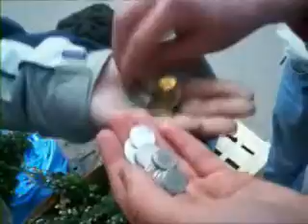Spotkanie Freestyle in Katowice Czesc 2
Spotkanie freestyle